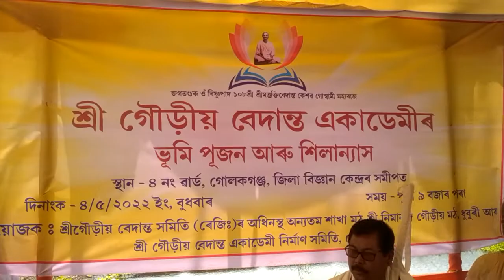Sri Gaudiya Vedanta Akademi Silanyas Anusthan e Bhakta Brinda. Golok ganj. Assam.